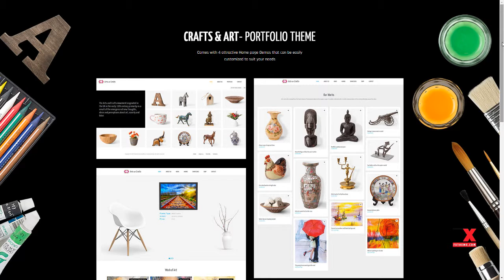Crafts and Arts Artist Portfolio Theme Clifford Hadrian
Columns 4+

 Documentation Unrated

 Layout Fixed

 Tags art, artist, craft, creative, creative art, decor, designer, drawing, handicraft, interior, painter, painting, photography, portfolio, sculpture